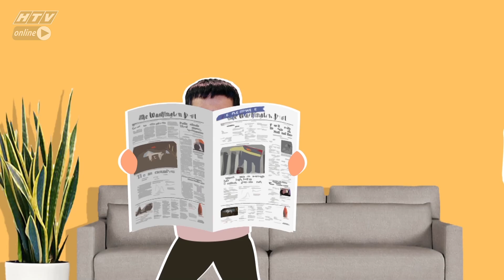Những cư dân hiện đại - Tập 189 Full | HTV FILMS - Phim hài Việt Nam hiện đại hay nhất 2019